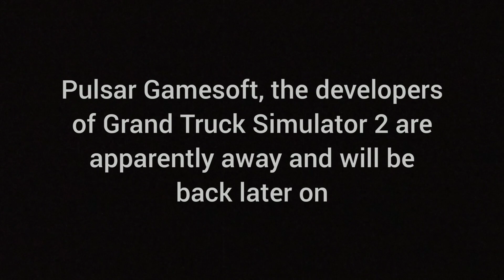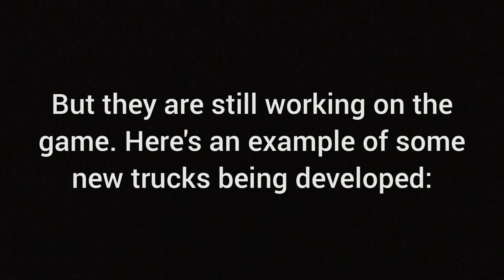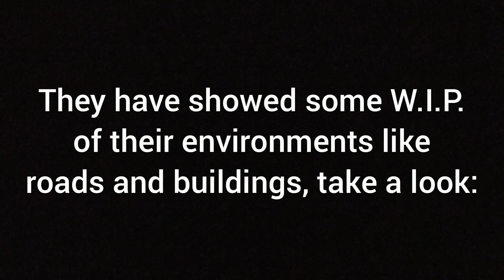Driving Games NEWS! - Grand Truck Simulator 2, Bus Simulator Bangladesh, Dead End Game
Coming to you with a Driving Games News video. We cover three games and what's happening with each.